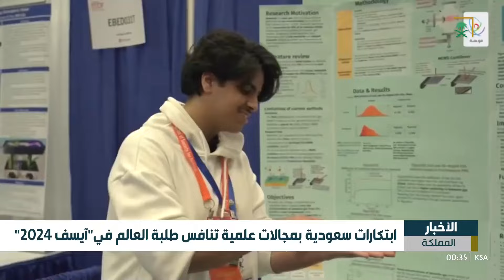النشرة الأخيرة - السبت 1445/11/03 هـ.